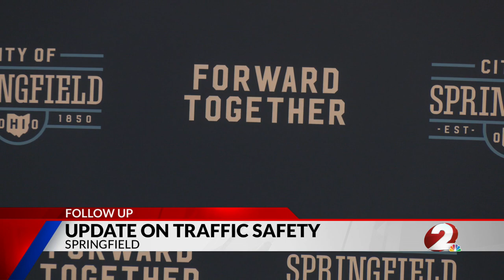ODOT, Gov. DeWine want to reinstate drivers ed in schools starting with grant funding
ODOT Director Andy Wilson reported traffic safety is a deep-rooted issue in Ohio, as driver's education is often unattainable for many potential drivers due to high costs.